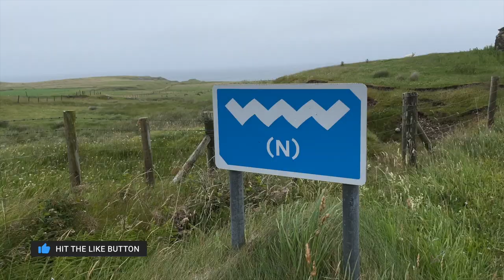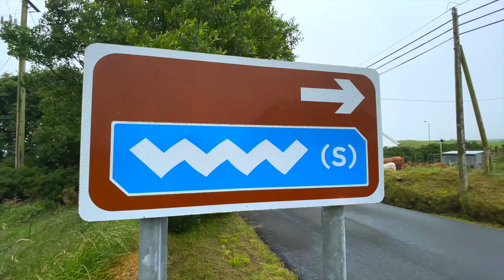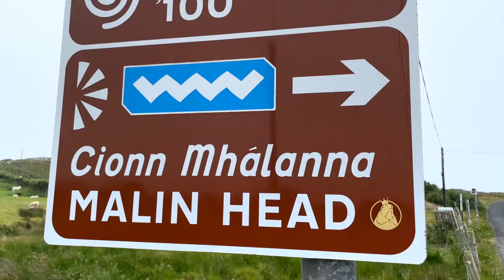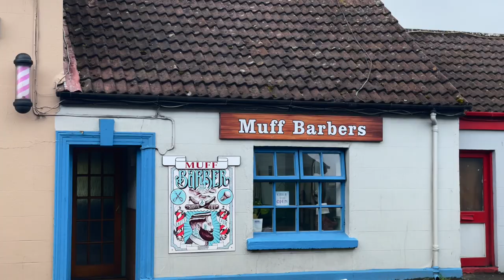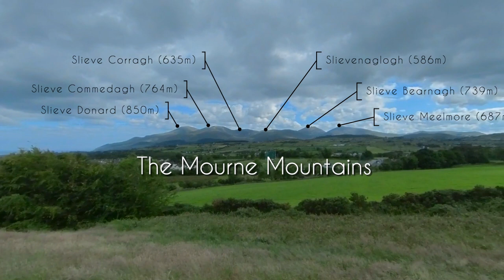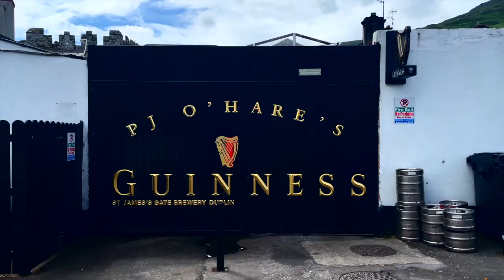Brutal beauty - part 5 of our trip to Ireland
We spent 2 weeks travelling right around Ireland's coast, including most of the very wild Wild Atlantic Way. In this fifth part we started in County Mayo, staying at a great park up at Blackjack Lighthouse. We then travelled to the Northernmost tip of Ireland, Malin Head. From there we went into Northern Ireland and visited Derry, the Giant's Causeway and the Carrick-a-Rede Rope Bridge.
We headed back down towards the Republic and finally home on the ferry to Holyhead.